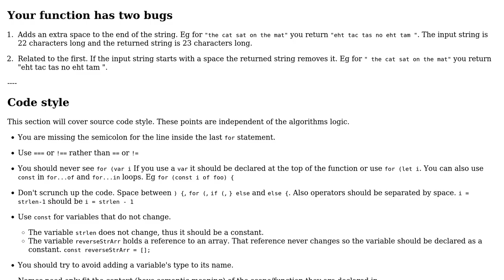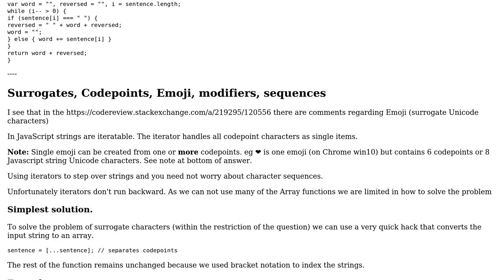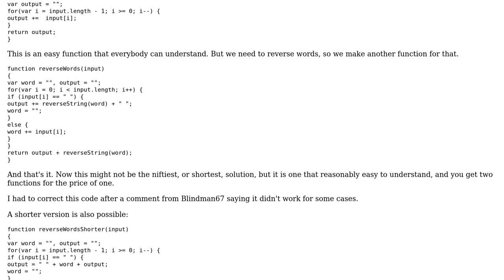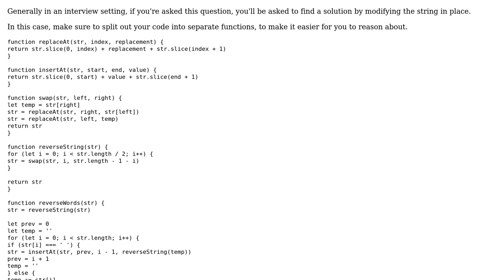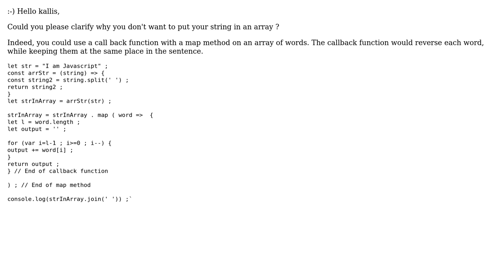Reverse the word in a string with the same order in javascript (4 Solutions!!)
Reverse the word in a string with the same order in javascript

With thanks & praise to God, and with thanks to the many people who have made this project possible! | Content (except music & images) licensed under CC BY-SA | Music | Images & others | With thanks to user Stephen Rauch user Mark Murray user KIKO Software user Gmv user Blindman67 and the Stack Exchange Network Trademarks are property of their respective owners. You are responsible for your own actions.